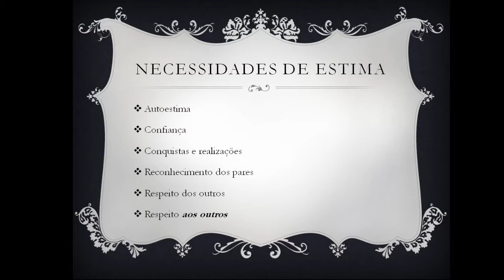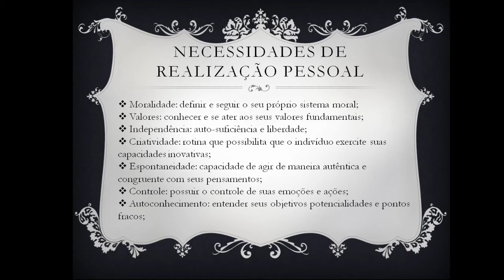Aula 04 - parte 03 - Processo de Trabalho e Vigilância em Saúde